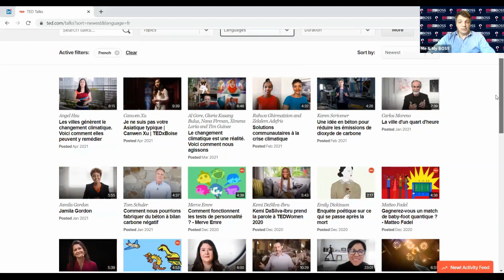Morning BOSS | Comment apporter du sens au sein de son entreprise avec un partenariat Tedx ?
Tedx est une expérience à vivre au moins une fois dans vie. Découvrez l'événement de Rennes avec Régis Bozec. On y parle partenariat d'entreprises ;) Mais pas que...